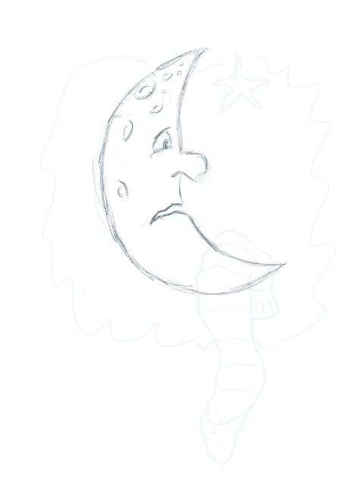Robby Making of a smelly sock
How Robby's smelly sock comes to life.